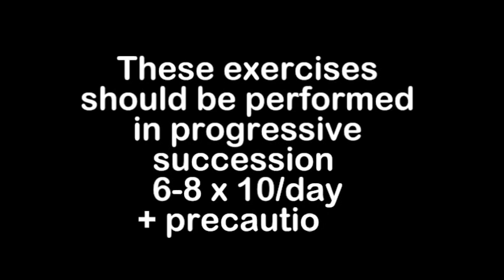9 - Knee Patellar Tendinosis Tendinopathy - Not Tendinitis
Tendinosis and Tissue Dysfunction Video Series